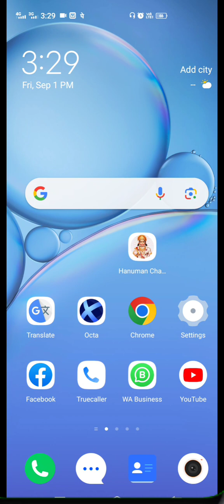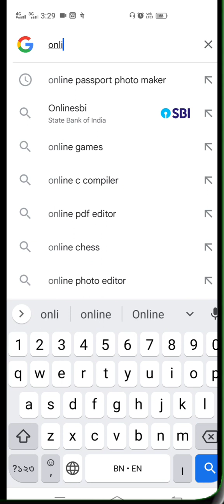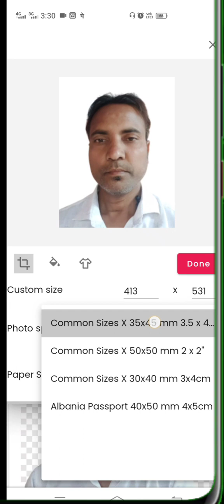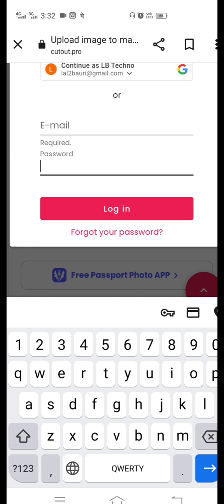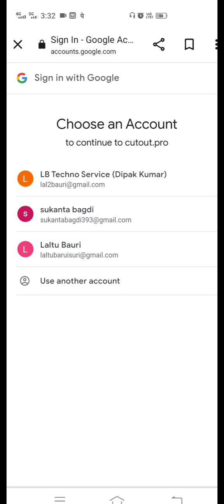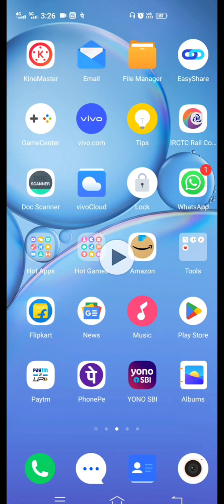Online Passport Photo Make/Cutout Photo/Make passport size photo using your Smart phone/Easy I'd pic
নমস্কার বন্ধুরা
সবাইকে আরেকবার ধন্যবাদ জানাই আমাদের চ্যানেলকে সাপোর্ট করা এবং আমাদের ভিডিও দেখার জন্য।
আমাদের আজকের ভিডিও অনলাইন পাসপোর্ট ছবি তৈরি করার উপর।এজন্য কোন কিছু প্রয়োজন নেই শুধু একটা স্মার্ট ফোন থাকলেই আপনি আপনার আপনার ফোন থেকেপাসপোর্ট ছবি এডিট করে লিখে দিতে পারবেন এবং প্রয়োজনমতো সেটা কোন ক্যাফেতে বা কোন ফটো  দোকানে গিয়ে প্রিন্ট করে নিলে পরেই আপনার অনেক টাকা সাশ্রয় হবে।

আমাদের আজকের ভিডিও টাইটেল।

আমাদের আজকের ভিডিওটা দেখার পর কোন মানুষের আর প্রয়োজন হবে না কোন স্টুডিওতে গিয়ে পাসপোর্ট ছবি তৈরি করার।
স্টুডিওতে গিয়ে ছবি তৈরি করা মানে আপনার খরচা বেশি সময় অনেক বেশি প্রয়োজন সে ক্ষেত্রে আমাদের এই ভিডিওটা দেখে আপনি আপনার স্মার্ট ফোন থেকে খুব সহজেই পাসপোর্ট সাইজ ছবি প্রসেস করে রাখতে পারবেন আপনার ফোনের মেমোরি কার্ডে। এবং প্রয়োজনমতো সেটা প্রিন্ট করে নিলে পরেই আপনার অনেক সুবিধা।
এবং প্রিন্ট করতে সামান্য খরচের মধ্যে সেটা হয়ে যাবে।

passport photo making using your smartphone
online passport photo
free passport photo making online